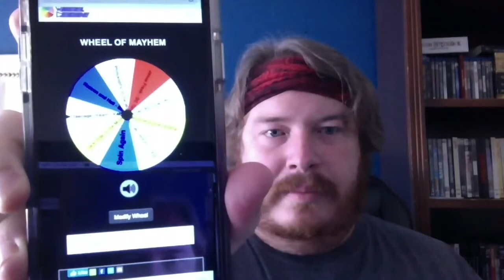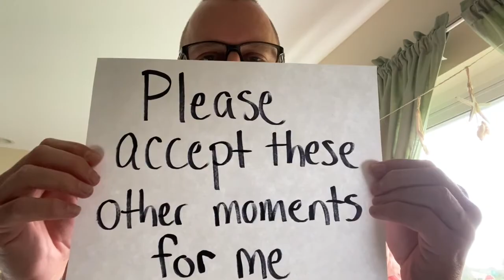Matt Reacts to The Wheel of Mayhem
The Wheel of Mayhem has decided which album will close out this year's Music Mayhem! Matt reacts with a little help from some other folks.